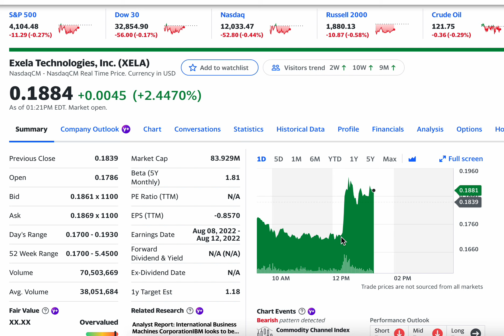Exela Technologies Inc XELA Rises 2.5% Today and seems Poised to Go even Higher! Buy?